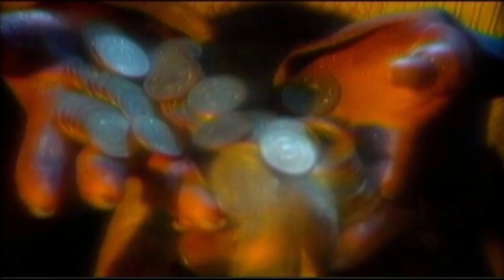Suzana Spasovska - Zemjo Moja [Remastered Video 2001]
*ДОСТАПНО ЗА КУПУВАЊЕ ВО*
  *Vinyl Music Shop (ул. Македонија кај бикот) , Скопје

🆕️ [2017] *3 CDs*🆕️ РАЗГЛЕДАЈТЕ ЈА ТРОЈНАТА КОМПИЛАЦИЈА */ЗЕМЈАТА НА СОНЦЕТО/* ОД ОФИЦИЈАЛНИОТ САЈТ НА *СУЗАНА СПАСОВСКА*

Композиција: Земјо Моја
Музика: Т. Спасовски
Текст: Љ. Цветановски
Аранжман: Ј. Максимовки Роко
Албум: Бомба 2001
Видео: МТВ 2001

:::ЗЕМЈО МОЈА:::

Недела е убав Божји ден.
Камбаните силно бијат.
Мојто срце ми го кинат.

Празно село Боже, празни куќи,
наш’те чеда јабанџии.
Наш’те чеда Боже јабанџии,
Земјо моја-печалбари.

Родна земја нив ги чека,
родна земја за нив пека.
Да се вратат свирки и песни
Земјо моја радост-смеа.
И да викнат Боже милно,
Земјо моја - љубов моја.

:::ZEMJO MOJA:::

Nedela e ubav Bozhji den.
Kambanite silno bijat.
Mojto srce mi go kinat.

Prazno selo Bozhe, prazni kukji,
nash’te cheda jabandzhii.
Nash’te cheda Bozhe, jabandzhii,
Zemjo moja-pechalbari.

Rodna zemja niv gi cheka,
rodna zemja za niv peka.
Da se vratat svirki i pesni,
Zemjo moja radost-smea.
I da viknat Bozhe milno,
Zemjo moja - ljubov moja.